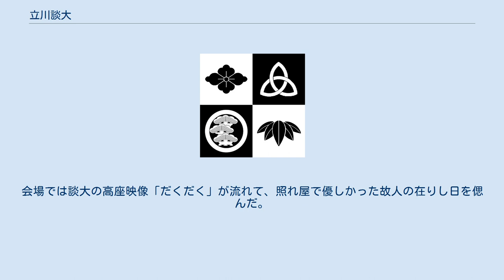立川談大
立川 談大（たてかわ だんだい、1974年7月6日 - 2010年11月4日）は、日本の落語家。
落語立川流所属で、死去時は二ツ目。
本名：桜井 達男。
 1974年7月6日、茨城県出身。
1997年5月、22才の時に七代目立川談志に入門する。
 2002年5月、「二ツ目への昇進意欲が感じられない」として、前座5名（立川キウイ、立川志加吾、立川談修、立川談号、立川談吉）と共に破門を言い渡される。
 2003年5月、復帰試験が行われたが不合格となる。
 2004年1月、立川キウイと共に、一門の新年会席上で再度復帰試験を受ける。
厳しい意見が相次いだが、前座としての復帰という条件を談志が提示。
談志の意を汲んだ立川談四楼・立川志の輔らの後押しにより、前座として一門に復帰する。
 2007年7月に二ツ目に昇進。
 若手落語家として将来が有望視されていたが、2010年10月27日、自宅でくも膜下出血で倒れたところを病院に搬送。
談志を羽田空港まで車で送った後、自宅に戻り異変に気づき自分で救急車を呼んだあと、弟弟子の泉水亭錦魚（現・立川小談志）に電話をかけたところで救急隊員が到着している。
翌月4日、意識は戻らず東京都内の病院にて死去。
 師匠である談志は「ああ、談大無念也。お前は俺の弟子なのだ、バカヤロウ。」と追悼のコメントを寄せた。
 11月14日、日暮里ホテルラングウッドで「お別れの会」が開かれ、談志をはじめ志の輔・志らく・談春・談笑ら一門のほぼ全員が顔をそろえた。
会場では談大の高座映像「だくだく」が流れて、照れ屋で優しかった故人の在りし日を偲んだ。
 生前本人が独演会を開催する予定で押さえていたお江戸上野広小路亭では、11月27日に「セニョール立川談大～信じられないよ～」（出演：立川左談次、三遊亭遊喜、柳家小蝠、瀧川鯉太、立川吉幸、泉水亭錦魚、立川らく次、立川こはる）、12月25日に「グラシアス立川談大～お前はオシャレなタレントだった」（出演：立川談四楼、立川談笑、立川キウイ、立川らく里ほか）が開かれ、笑いの中に故人を偲んだ。
 出囃子として使っていた『ふしぎなポケット（作曲：渡辺茂）』は、立川こはるが受け継いで使っている。